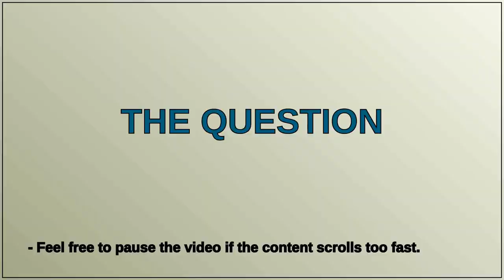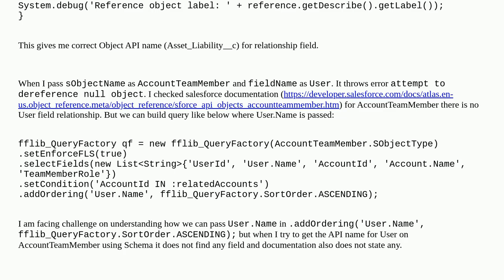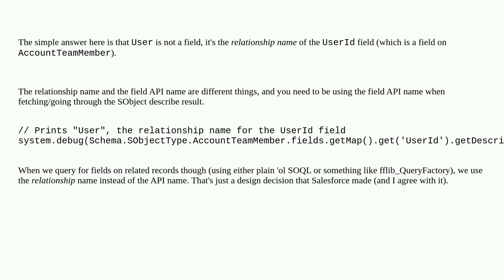Salesforce: Issue getting object API name from relationship field using Schema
Issue getting object API name from relationship field using Schema

A special thanks goes out to the community

  schema apex fflib